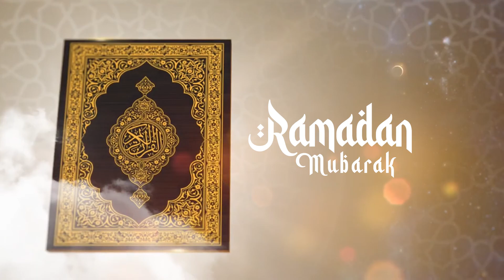TILAWAH - SURAT AL-MULK - SAFIA WAZNA AVICENA (RUTOB SD UMP)